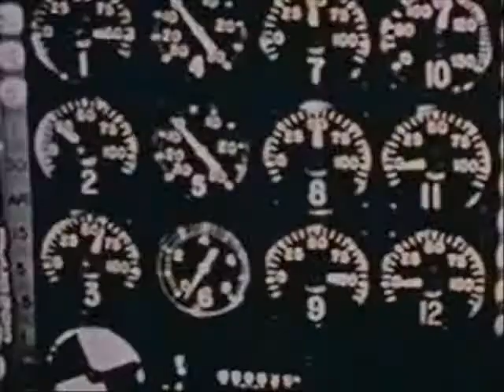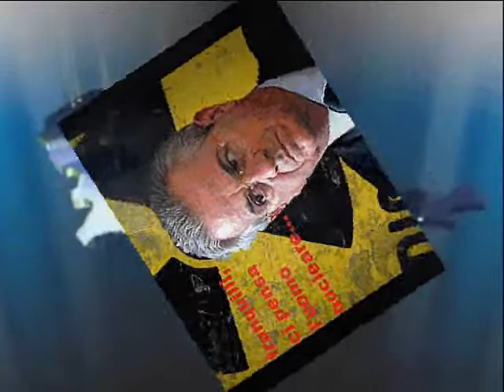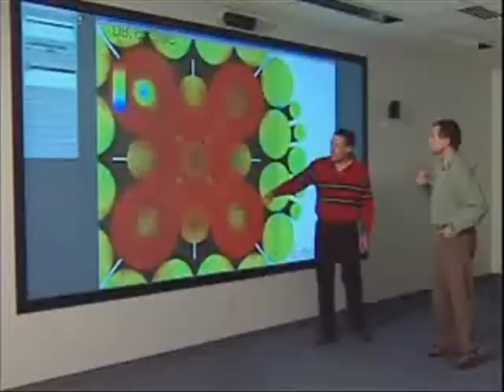MV NUCLEAR DANGERS pericoli nucleari 2009 oct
11.10.09 -  NUCLEARE:   Le Radiazioni Ionizzanti  Pericoli e Tentazioni.
L Italia vuole l Atomica ?
Parlo della Bomba. Ma che se ne dovrebbe fare ? Per fare i fuochi d artificio non serve. Poi in un Paese piuttosto sovrappopolato e  dal  precario  stato idrogeologico, non sarebbe il caso.
Persino le massime Potenze mondiali cercano di  ridurre gli arsenali, fin troppo affollati, di testate nucleari.
Ma allora, a che ci serve l energia nucleare ? Costruiremo  reattori solo per farci un pò di elettricità ?
Mi sembra poco probabile: Metteremmo decenni per costruirli, tra rischi non indifferenti. Forse ci serviranno per produrre delle scorie radioattive. Potrebbero andare bene. Meno bene per chi dovrebbe in seguito smaltirle. Bah niente paura, ci penserà la Mafia, o meglio Le Mafie: sono già pronte e organizzate, con le navi dei veleni.
Tra l altro utilizzeremmo una tecnologia già obsoleta. Quella di Terza generazione:  Il Ministro Scajola si informi: presso l Idaho National Laboratory (U.S,A.) Già stanno  perfezionando la Quarta Generazione di reattori nucleari, più sicura. Meno costosa . Non si sa mai, però, in campo nucleare la sicurezza non è mai abbastanza.
Le scorte mondiali, di Uranio ed altri materiali fissili: si esauriranno prima del petrolio. Come già annunciato non solo da me, ma da un tale Carlo Rubbia  ( premio Nobel per la fisica nucleare).

Vogliamo andare avanti ?  Bene.  Il  problema delle scorie nucleari non è per niente  risolto, neppure con la mano santa della Mafia. Poi le scorie, tornano fuori anche da in fondo al mare. Anche se vetrificate e in cassoni stagni.
Uranio e Plutonio. Il Plutonio è un esplosivo nucleare ! E in caso di incidenti ? e la costruzione delle centrali, magari con cemento impoverito ?
Deturperemo l Italia con orribili mega bollitori di acqua calda, che per lavarci non ci può servire.
E destino che l Italia  venga fuori  con le sue pretese di innovazione, sempre in ritardo.  Se poi qualcuno si azzarda a innovare prima. Deve andarsene all Estero. Qui non sarà ascoltato. Fin dai tempi di Meucci, di Marconi, di Fermi, di Rubbia e di chissà quanti altri.
Va là che la verità è che ci godiamo a farci l Atomica. Magari per controbattere gli Islamici, o per riprenderci il nostro posto nel mondo (?)
E se no ? Se davvero  non volessimo farci le armi nucleari,  ancora una volta: a che ci serve ?  A farci la polenta o le lasagne. Per scaldarci, occorre molto meno ! e Molti meno Euri ( mi piace il plurale: Euri: sai xchè ?  perché c erano le Lire, i Marchi, i Franchi ci sono e stanno benone, i Dollari, Le Sterline etc.) e allora che EURI sia !
Torniamo a noi.  Energia nucleare:  Ma no, lasciamo gli atomi in pace !  Portano pegola; se usati male poi  Per fare energia si fa prima e meglio con la tecnologia pulita. Si, si, PULITA.  L energia eolica. L energia geotermica, l energia solare. Energia Intelligente ( non come le bombe intelligenti)
Vogliamo innovare  ?  Bene, Benone ! Scegliamo allora l Energia fotovoltaica  con i pannelli a film sottile.  Efficienza 75 -. 80%  costi  sostenibili  materiali riciclabili, non radioattivi.  U.S.A. , Germania, Francia, Spagna, Emirati Arabi  ( anche se ricchissimi in petrolio e gas ) ci hanno già pensato.  A livello  di città e di villaggi, di singole abitazioni. Di Campers, di navi, di treni e di aerei: Si, anche gli aerei.
Ma chi ce lo dice al nostro Scajola ? A lui piacciono i grandi bollitori a energia radioattiva e poco
affidabile. Si diceva un tempo cui prodest ?  a chi giova ?  A nessuno, tranne che ai già menzionati
e a ben guardare, neppure a loro.
In Germania si sta costruendo un complesso da 550 megavatt ? NO. 550 Gigawatt  mille volte di più: 1.000.  E non sarà il solo.
Noi: ci riscalderemo a legna, forse, e ci illumineremo al chiarore delle torce e delle candele.
Bello e romantico!   Finchè dura.
Minimizzimu  ( ai gattini piace il calduccio, non le radiazioni ionizzanti).
Baciolemani.  SFM